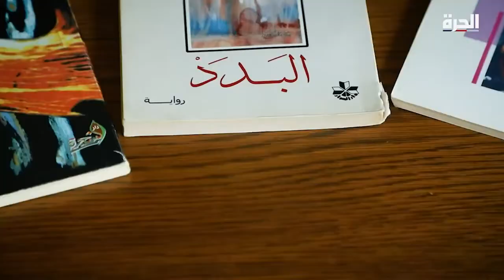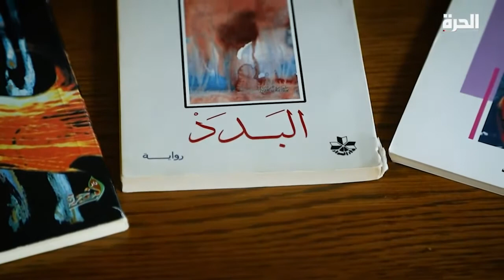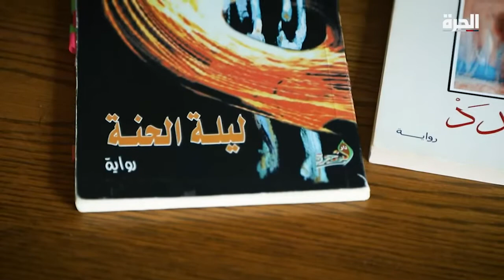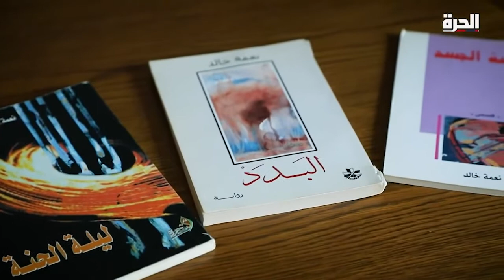كأنو مبارح - نعمة خالد.. قصص عن حارات مخيم اليرموك